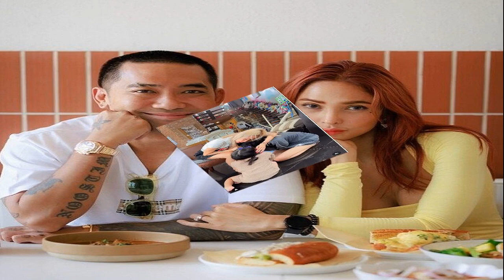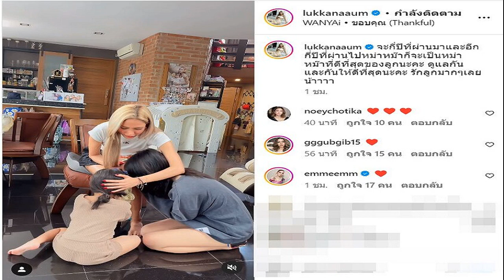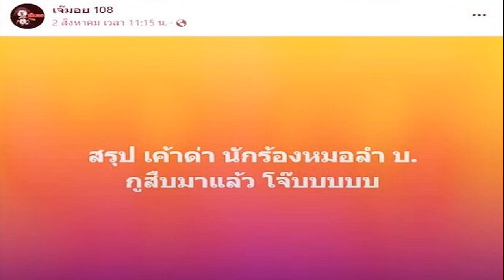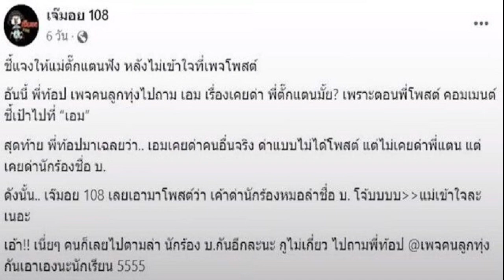บอล อุ้ม พร้อมใจโพสต์ภาพลูกสาว กับโมเมนต์พิเศษในวันแม่แห่งชาติ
ยังเป็นเรื่องที่หลายคนให้ความสนใจ กับประเด็นการเลิกราของดาราสาว “อุ้ม ลักขณา” และสามีหนุ่ม “บอล กฤษณะ” หลังออกมาประกาศผ่านทางโซเชียล ยุติสถานะสามีภรรยา แต่เหลือแค่ความเป็นพ่อและแม่ของลูกสาวทั้ง 2 คน อย่าง น้องดิสนีย์ และ น้องการ์ตูน และตัวอุ้มก็ประกาศชัดเจนว่าตอนนี้โสดแล้ว
ล่าสุด วันที่ 12 สิงหาคม เนื่องในวันแม่แห่งชาติ “บอล กฤษณะ” ได้ออกมาเคลื่อนไหวอีกครั้งผ่านอินสตาแกรมส่วนตัว ด้วยการโพสต์ภาพของลูกสาว 2 คน “น้องดิสนีย์ – น้องการ์ตูน” กับโมเมนต์น่ารัก พร้อมแคปชั่น “ลูกๆ เซอร์ไพรส์วันแม่” แม้หนุ่ม “บอล” จะไม่ได้เปิดให้คนเข้ามสคอมเมนต์ภาพดังกล่าว แต่ก็มีแฟนคลับจำนวนไม่น้อยเข้ามากดไลก์ให้กับความน่ารักของลูกๆ เป็นจำนวนมาก

นอกจากนี้ บอลยังโพสต์สตอรี่คลิปน้องดิสนี่ที่ได้หูฟังใหม่จากคุณพ่อ และโพสต์คลิปน้องการ์ตูน ที่กำลังปาร์ตี้พิซว่ากันอย่างอร่อย
ทางด้านของอุ้มเอง ก็ได้โพสต์คลิป ที่ลูกสาวทั้งสองคนนำพวงมาลัยมาไหว้ พร้อมเขียนข้อความว่า จะกี่ปีที่ผ่านมาและอีกกี่ปีที่ผ่านไปหม่าหม๊าก็จะเป็นหม่าหม๊าที่ดีที่สุดของลูกนะคะ ดูแลกันและกันให้ดีที่สุดนะคะ รักลูกมากๆเลยน้าาาา ท่ามกลางคนบันเทิงและแฟนคลับ เข้ามาคอมเม้นต์ส่งกำลังใจให้อุ้ม อีกทั้งหลายคนชมอุ้มว่า ใจกว้าง และอบอุ่นมากๆ